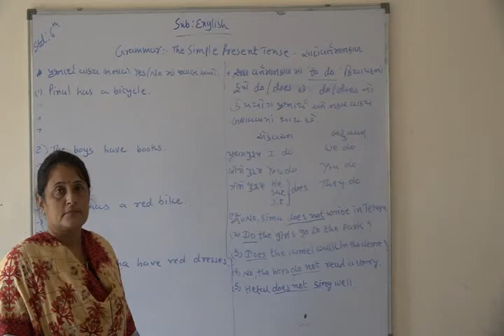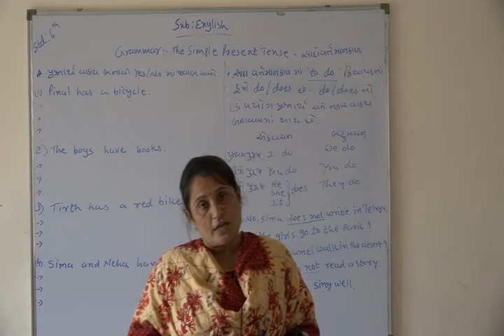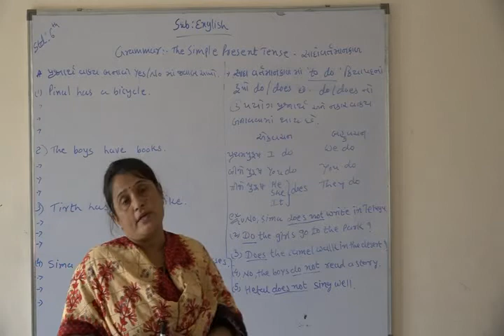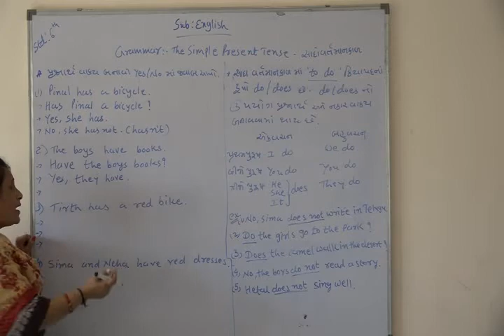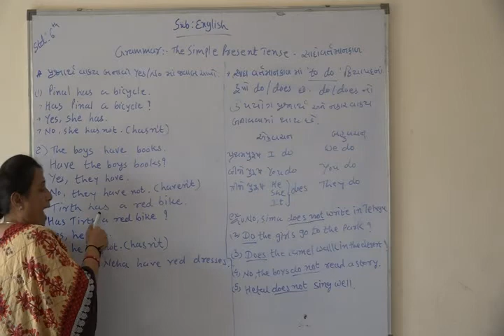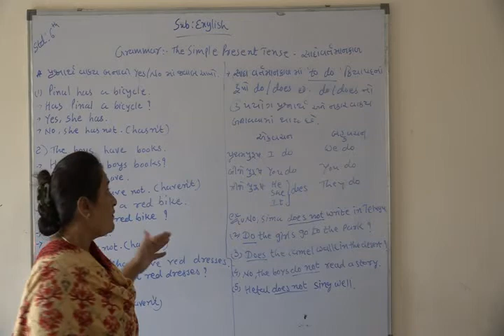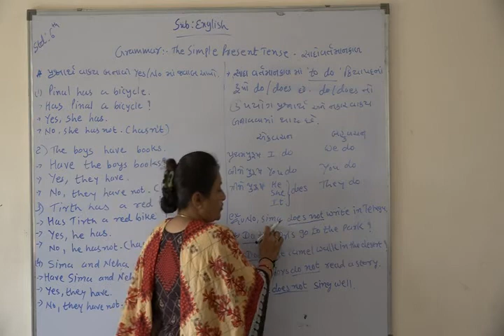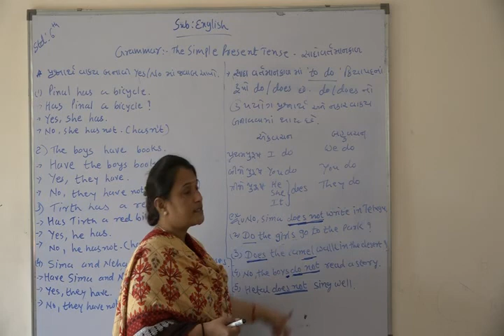Shree Adarsh Primary School,Bhabhar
std 6  sub English Grammar The Simple Present Tense 5/2